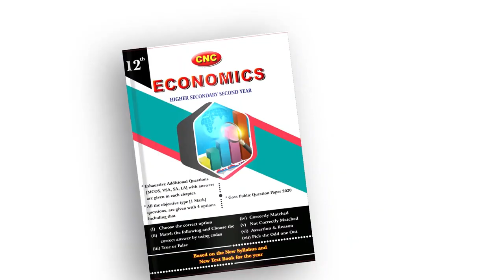சாதி பெயர் தான் அடையாளமா? கேவலம்... Evidence Kathir about Celine Gounder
NKNE NKNSK